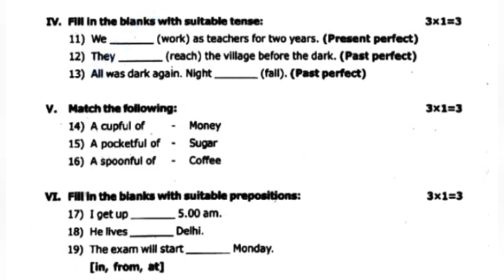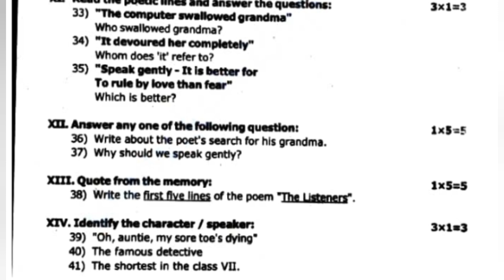7th english quarterly exam question paper 2024|| virudhunagar district